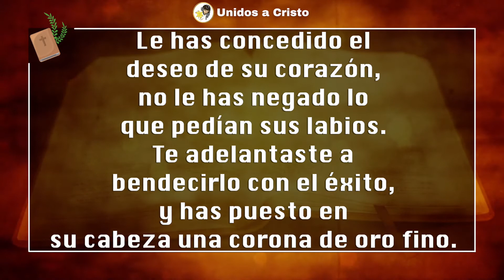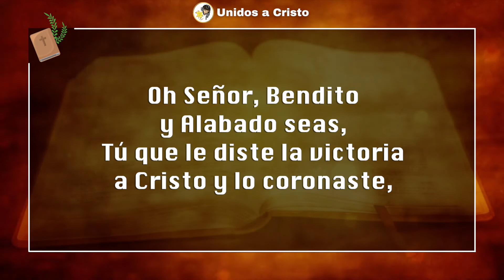Salmo 20 - Dame Vida Señor [Orando con los Salmos]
Meditemos en este día el Salmo 20

SALMO 20

2Señor, el rey se alegra por tu fuerza,
¡y cuánto goza con tu victoria!
3Le has concedido el deseo de su corazón,
no le has negado lo que pedían sus labios.

4Te adelantaste a bendecirlo con el éxito,
y has puesto en su cabeza una corona de oro fino.
5Te pidió vida, y se la has concedido,
años que se prolongan sin término.

6Tu victoria ha engrandecido su fama,
lo has vestido de honor y majestad.
7Le concedes bendiciones incesantes,
lo colmas de gozo en tu presencia;
8porque el rey confía en el Señor,
y con la gracia del Altísimo no fracasará.

14Levántate, Señor, con tu fuerza,
y al son de instrumentos cantaremos tu poder.

Gracias queridos hermanos por acompañarnos a meditar este salmo #20 recuerden activar la campana de notificaciones para que cada dia alabemos a nuestro creador, Sigamos Unidos a Cristo.